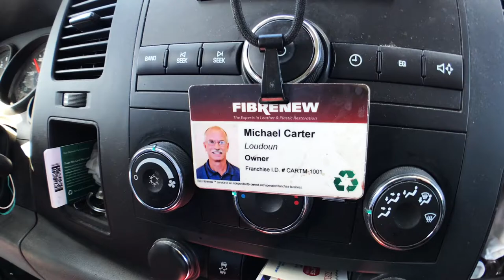Fibrenew Franchisee Insights with Michael Carter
Michael and Dianna Carter of Loudoun County, Virginia, purchased their Fibrenew franchise in 2001 and have since developed strong relationships with numerous customers.

In this video, Michael explains what he's learned over the years running his franchise and offers some key insights about his experience.

If you are interested in learning more about Fibrenew Franchising, please